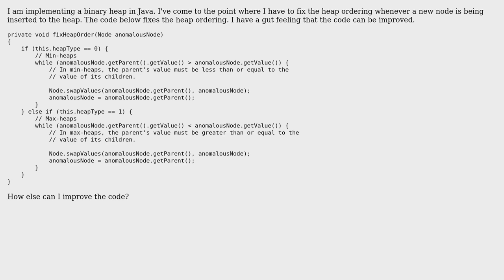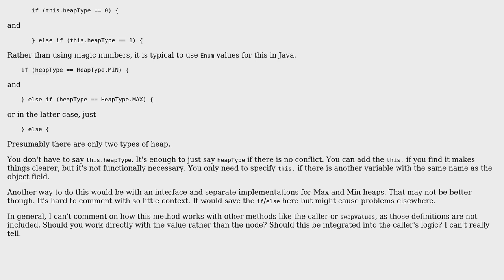Binary Heap Order Fixing in Java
With thanks & praise to God, and with thanks to the many people who have made this project possible! | Content (except music & images) licensed under CC BY-SA | Music | Images & others | With thanks to user Sean Francis N. Ballais user mdfst13 user Marvin and the Stack Exchange Network Trademarks are property of their respective owners. You are responsible for your own actions.